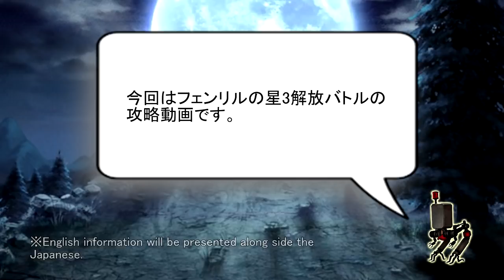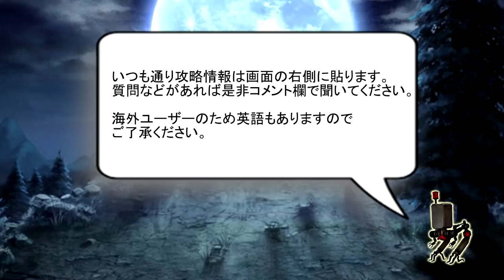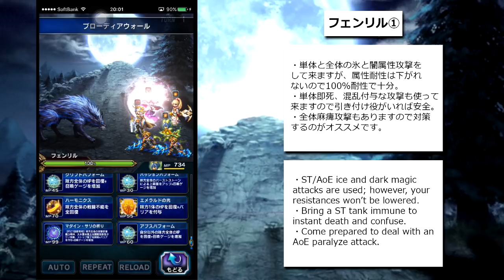【FFBE】フェンリル星3解放バトル攻略・Fenrir 3★ Awakening Fight #61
※途中でちょっとした画面トラブルがありますが、すぐに直るです。申し訳ございません。

こんにちは、Rozalinです。

今回はフェンリルの星3解放バトルの攻略動画です。

＊日本の視聴者の皆さん、日本語のネイティブでないので変な日本語や間違っている日本語などがあると思います。ご了承ください。

Hey, it's Rozalin.

3★ awakening fight for Fenrir. I used a few 7★ characters, not because they are needed, though. Eiko was just to test our her awakening, and Tidus was the speed up the fight since Fenrir starts healing himself midway through.

About the game/ゲーム:

FFBE
ファイナルファンタジーブレイブエクスヴィアス

対応OS
iOS,Android (バージョンによる)

Developed by Alim Co., Ltd.